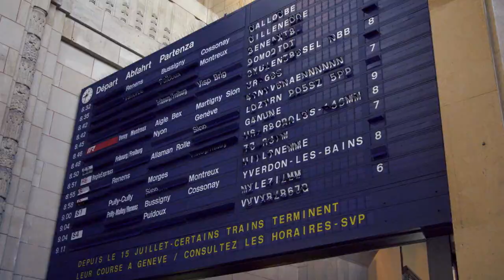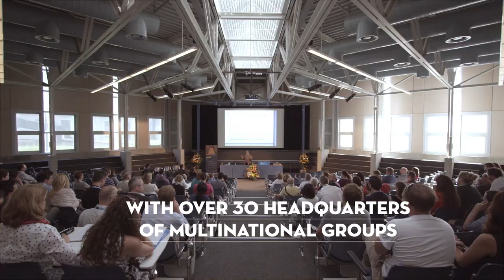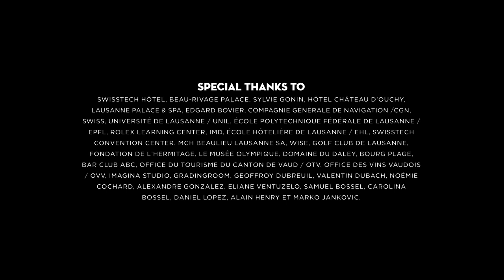Lausanne Business Valley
Capitale Olympique, ville d’innovation et de recherche, place économique internationale, Lausanne, par ses structures d’accueil modernes, son savoir-faire mais aussi son environnement naturel hors du commun, est le rendez-vous incontournable des affaires.
Laissez-vous guider.

Olympic Capital, city of innovation and research, internationally oriented business location. Thanks to its receptiveness concerning new developments, its know-how and its extraordinarily beautiful surroundings Lausanne is a must for your business & meetings
Have a look for yourself!